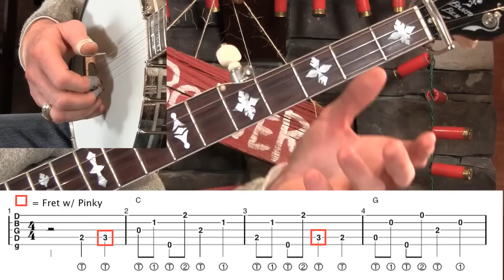Wildwood Flower on Banjo–Using Your Pinky!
- REMEMBER, Gold Pick members on the site have access to HUNDREDS of videos/tabs/mp3's! Join today! This is a basic version of "Wildwood Flower" in the Key of C, but we're going to play it in open G tuning and with no capo. This position often calls for accurate use of the pinky, which is what this lesson concentrates on.